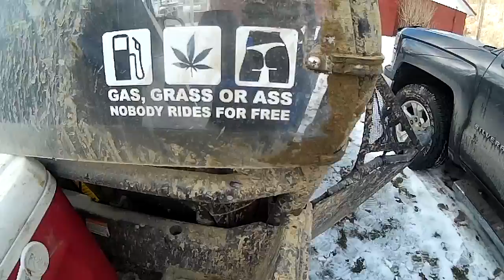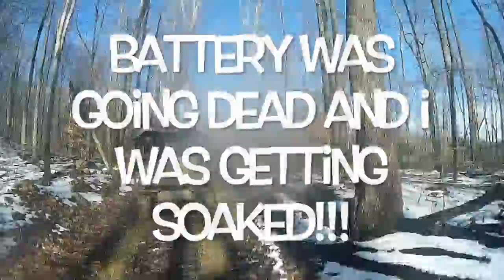WEEKEND AT BERNIES!!! DON'T MISS THE ENDING!!! LOL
Cory, Bernie and I go riding for about sixty miles in the snow and mud!!! UTVs, and ATV riding in the Mountains!! Don't miss the ending!!  Covered and Smothered!!! LOL

Other EXCITING NEW VIDEOS!!!